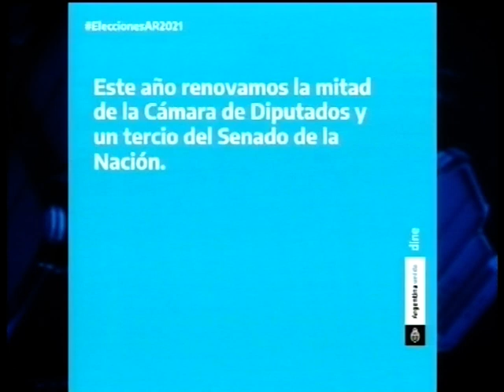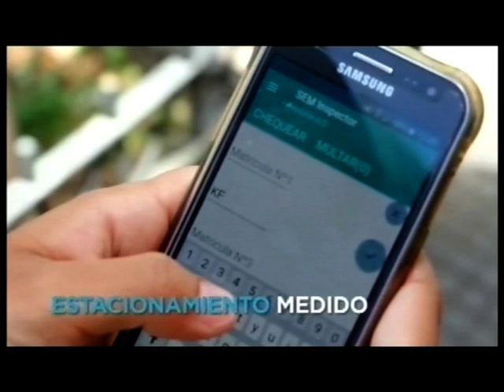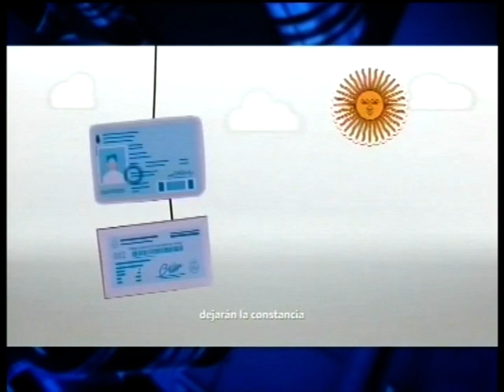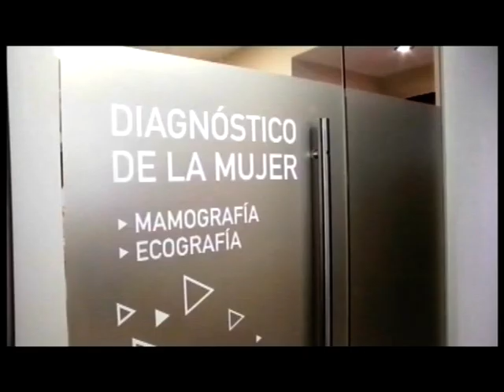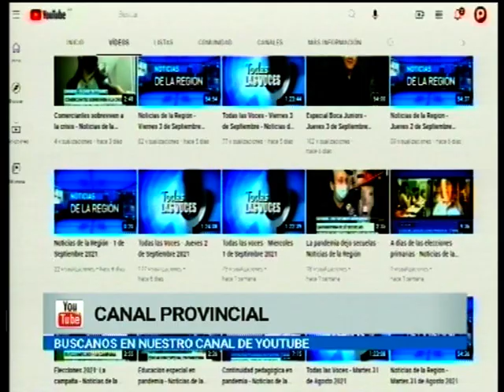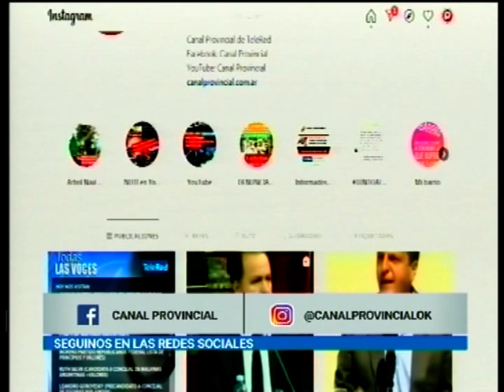Noticias de la Región - Jueves 9 de Septiembre 2021